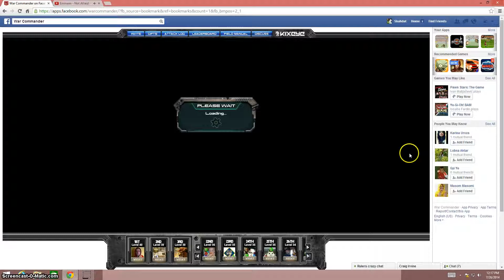War Commander Operation Iron march wave 10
hover tank pack three is so powerful